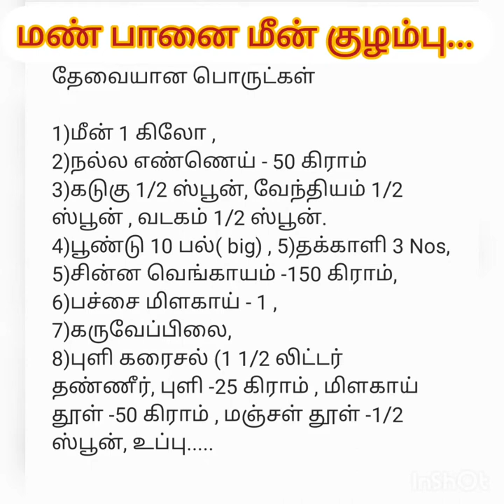மண் பானை மீன் குழம்பு|South Indian special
மண் பாத்திரத்தில் சமைக்க ஆரம்பிக்கும் முன் அதன் நன்மைகள் பற்றி தெரிந்து கொள்வது மிகவும் அவசியம். நாம் சமைக்கும் உணவில் வெப்பம் சம அளவு பரவி சீராக வேகவும், உணவின் தன்மை மாறாமல் மொத்த சத்துக்களும் நமக்கு கிடைக்கவும் மண் பானைகள் பெரிதும் உதவுகின்றது.

குறிப்பாக மண் சட்டியில் சிறிதளவு எண்ணெய் பயன்படுத்தினாலே போதுமானது. சுட்ட மண்ணில் செய்யப்படும் மண்பாத்திரங்களால் உடலுக்கும் பல நன்மைகள் உண்டு. உடலை குளிர்ச்சியாக வைத்திருக்கவும் இது உதவும்.